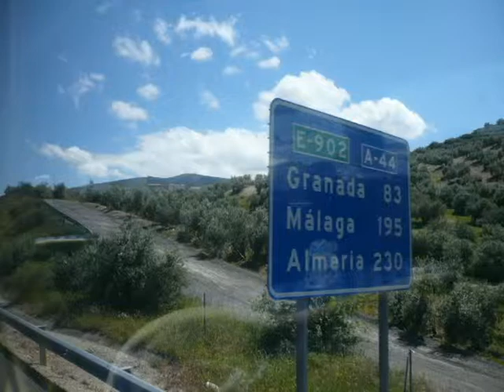Granada, España, (Julieta Venegas) Maxel D. Avendaño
Fotografías de Maxel D. Avendaño en la ciudad de Granada, España. Soundtrack "Abel", de Julieta Venegas